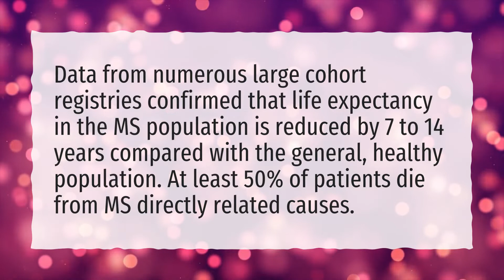What are the chances of dying from MS?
More About Does Ms Kill You • What are the chances of dying from MS?